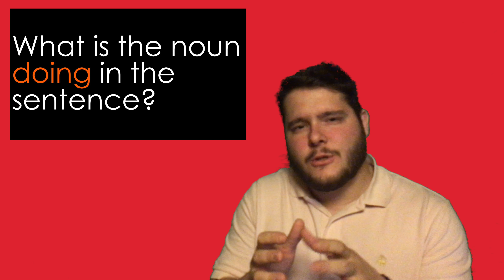What is a Sentence Predicate in English?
This video shows you how to find predicates in English. The video gives you a definition along the way too. If you're learning English grammar, this video is for you.